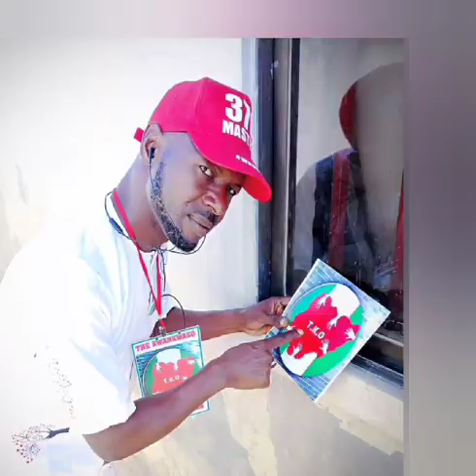Sabuwar Wakar TKO